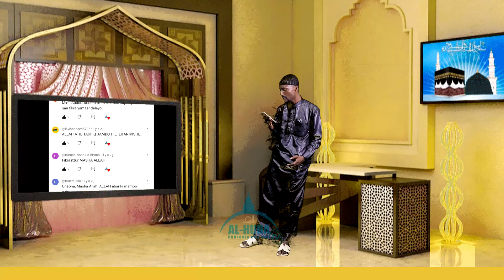Yanayo Endelea Katika Jamii Ya Kiislamu Burundi